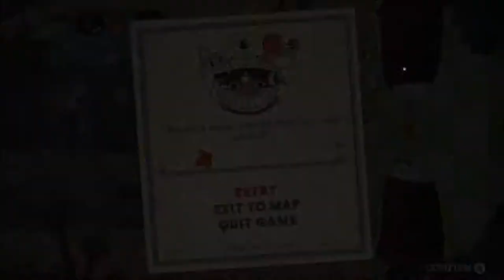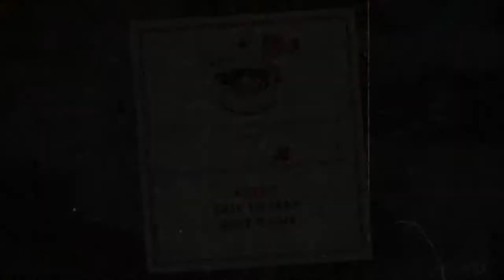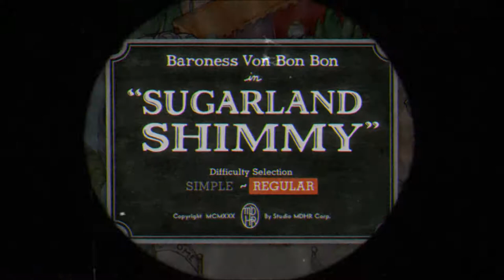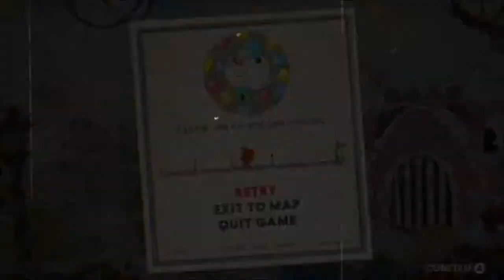Cuphead PT 7 Death by Tuba and The Baroness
WHYYYYY TUBAS! Enjoy